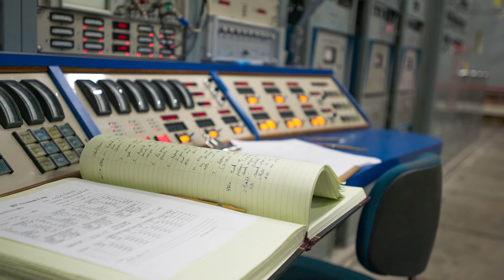50 Years of Beam—Exploring the Nuclear Frontier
The Luedecke Cyclotron Institute Building is home to one of five US Department of Energy Centers of Excellence, and it serves as the core of Texas A&M University’s nuclear physics and nuclear chemistry program. Jointly supported by DOE and the state of Texas, the Institute is a major technical and educational resource for the state and the nation. Dedicated in 1967, the Institute focuses on conducting basic research, educating students in accelerator-based science and technology, and providing technical capabilities for a wide variety of applications in space science, materials science, analytical procedures and nuclear medicine. Approximately 100 Institute members—scientists, engineers, technicians, support staff, graduate students and undergraduate students—are involved in these programs.

cyclotron.tamu.edu/50years/